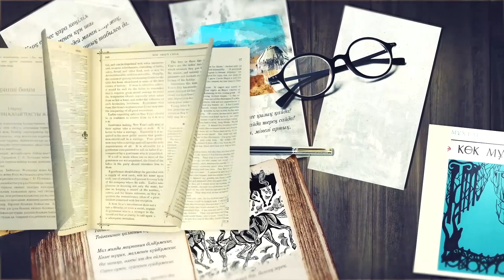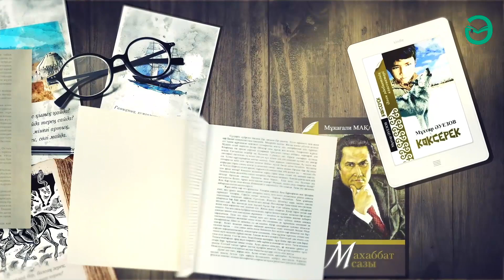оқыжәнетұлғабол Абайдың "Абыралы синдромы" мені тезге салып отырады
"Оқы және тұлға бол" жобасының бүгінгі қонағы ақын, журналист, "Алтын қалам" әдеби байқауының жеңімпазы, "Алғашқы қар" жыр кітабының авторы Оразбек Сапархан. Оразбек тұлға ретінде, өз оқырмандарымен кітап әлемі туралы сыр шертіп, ой бөліседі.